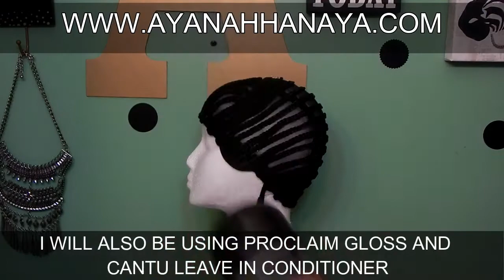Crochet wig using Bohemian Braid by Freetress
Hey loves!

This wig was made using bohemian braid hair by freetress.